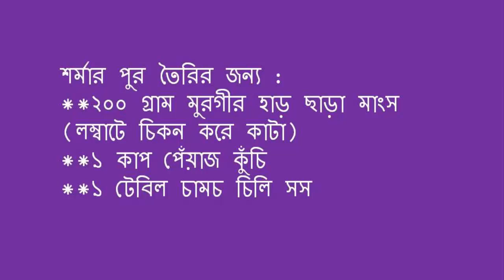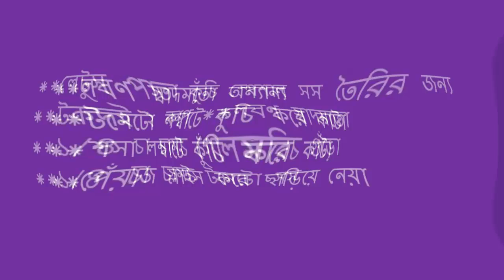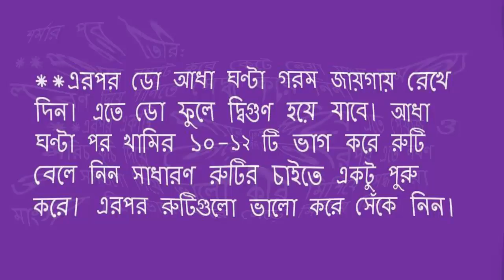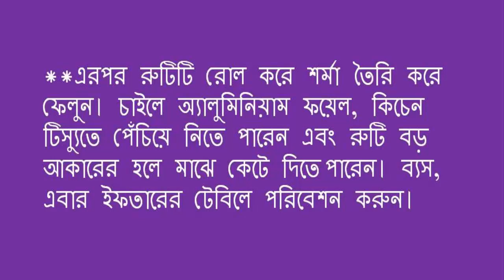মজাদার ভিন্ন ইফতারে ঘরে তৈরি করুন ‘চিকেন শর্মা রোল’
স্বাস্থ্য সেবা